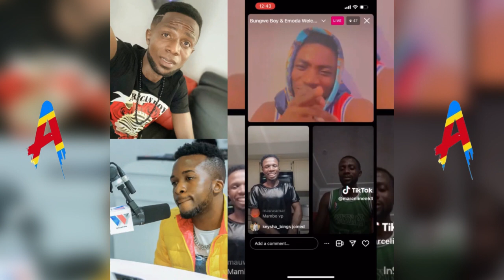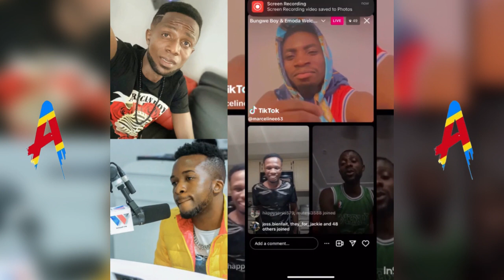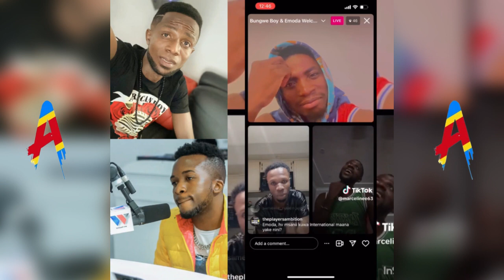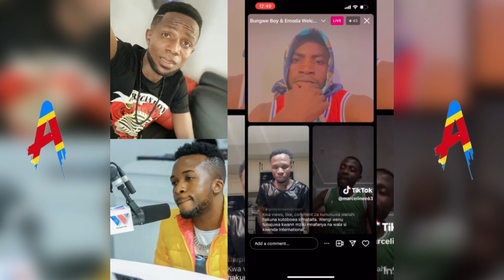MICHAMBO LAIVU! EMODA NA NELLY WANGU WAMCHANA MAKAVU DECKY ,KWENDA KIGOMA SIO KUTOBOA INTERNATIONAL